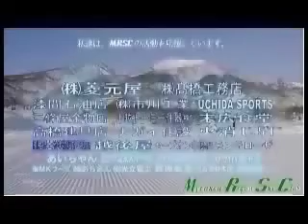2012.5.7 赤倉夕練習 オフピステ.wmv